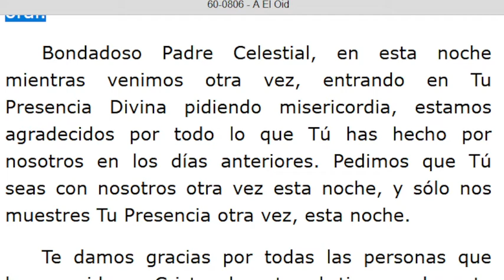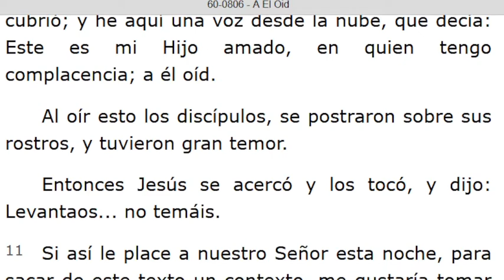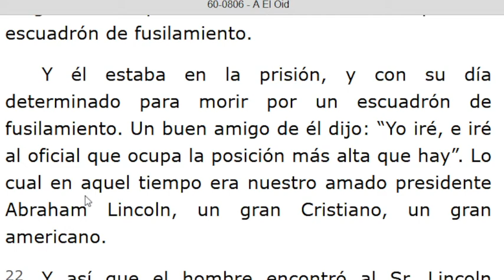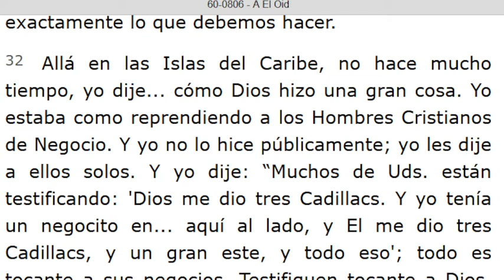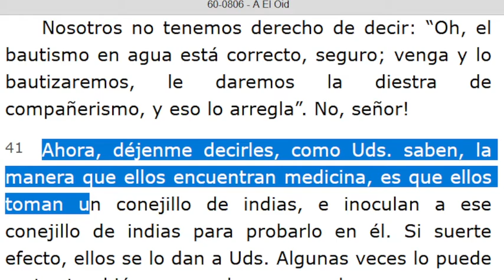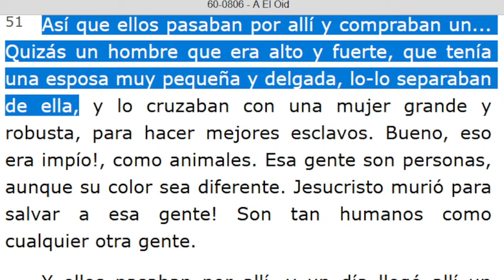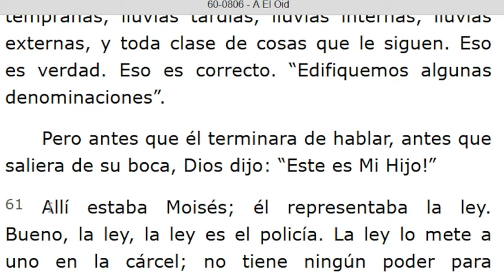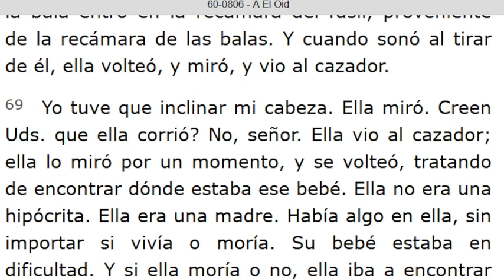LECTURA DE LOS MENSAJES DEL PROFETA !!ELIAS!! WILLIAN MARRION BRANHAM DESDE EL AÑO 1947 Hasta 1965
J e r e m i a s   50:
28. VOZ DE LOS QUE HUYEN  y ESCAPAN DE LA TIERRA  DE BABILONIA, PARA DAR EN SION LAS NUEVAS DE LA  RETRIBUCIÓN DE JEHOVÁ NUESTRO DIOS, DE LA VENGANZA DE SU TEMPLO.

=== INICIA: A EL OID - 60-0806. Párrafo: 01...TERMINA Párrafo: 77.
=== INICIA: COMO ESTUBE CON MOISÉS, ESTARÉ CONTIGO - 60-0911M. TERMINA Párrafo: 29...
Pte.1